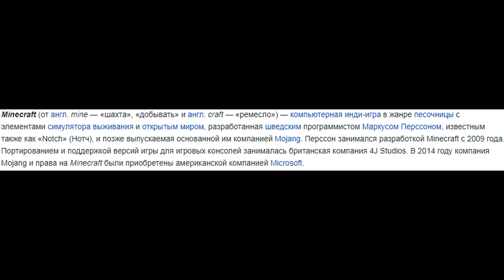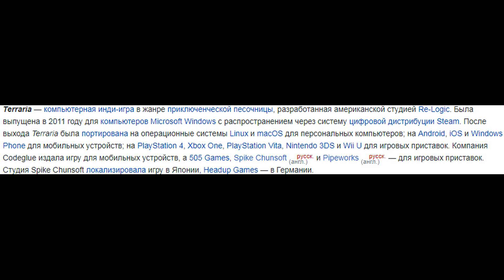Что лучше МАЙНКРАФТ или ТЕРРАРИЯ?